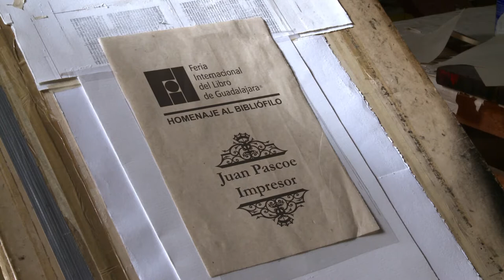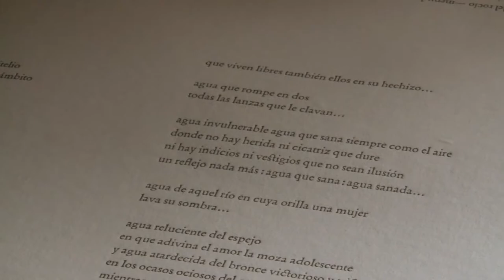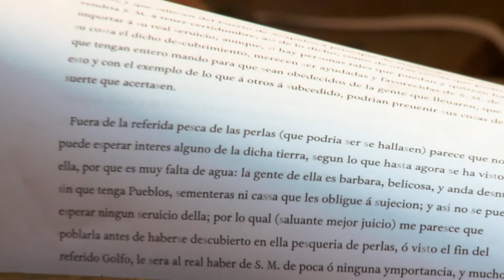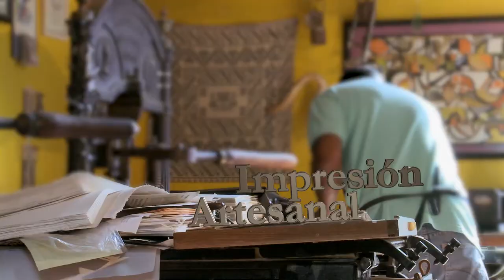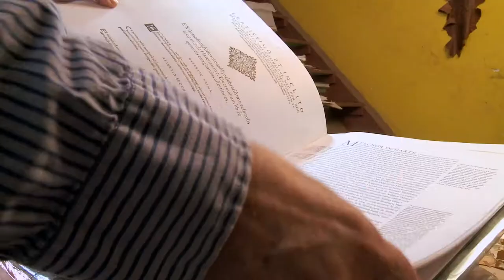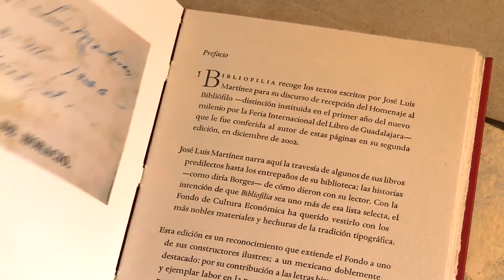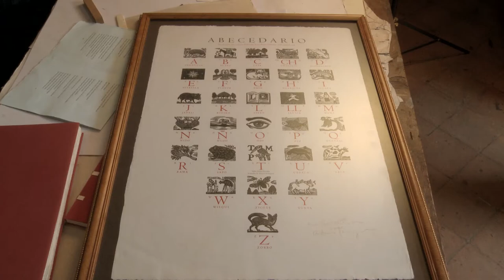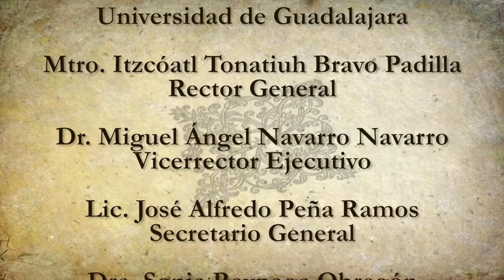Homenaje FIL al Bibliófilo 2014